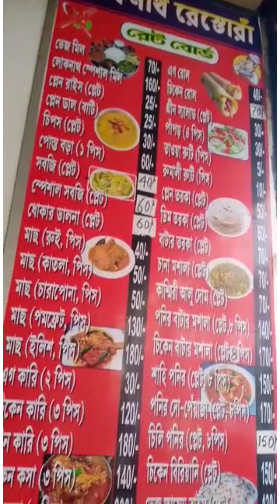Tarapith darshan।। মা তারার দশন করে এলাম।।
Train fare-
From Dhubulia to Jiaganj-25/-
From Jiaganj to azimganj ghat fare-5/-
from azimganj to Rampurhat-35/-
Hotel Shivalya:
4 bed room-700/-, 2 bed room-400/-
lunch (veg meal)-60/-
evening tiffin:Dhosa( plain)-60/-
Dhosa(masala)-70/-
Dinner - Desi chicken (cooked by local lady)
Desi chicken-440/-kg, cooking price(100/-)
Roti-4/- per piece